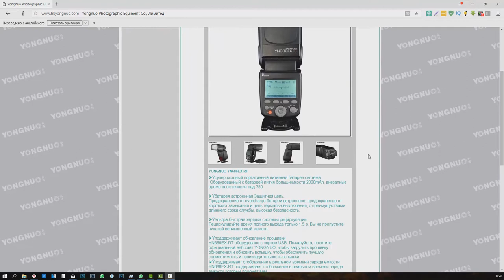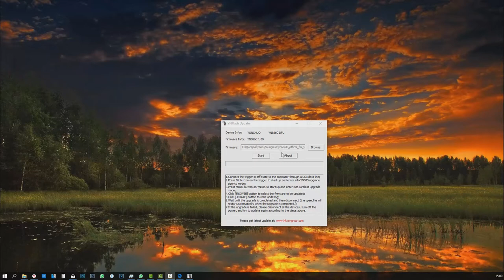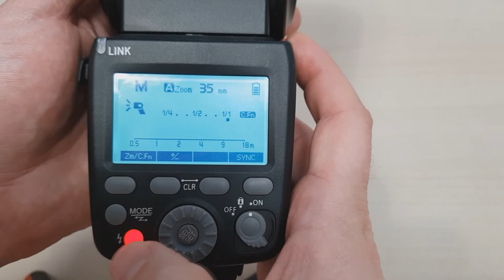Прошивка вспышки Yongnuo YN686EX-RT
Она решила проблему перегрева вспышки.